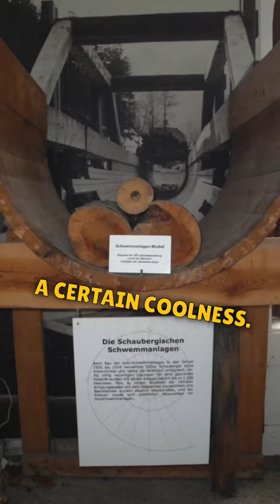Natrue has all the answers (Story of Victor Schauberger)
- NEW HERE? -
Ascension Tools is home to the wisdom of Reinhard Stanjek, an orgonite (orgone generator) creator/artist from Vancouver, Canada.
✏️ Blog Post Recommendation:
About the Creator:
Reinhard Stanjek has been perfecting the art of creating orgonite for over 19 years, relying on both learning from experts in the field and listening to his own artistic intuition.

He is repeatedly fascinated by the way that spirit moves through these pieces and creates anomalies in his original design, only to find these occurrences often enhance their energy output dramatically.

Throughout the years, Reinhard has "gifted" our planet with 1000's of OG's. He focuses mainly on balancing the effects of cell phone towers and other disruptive frequencies.
🔮 Orgone energy exists all around us, and can be accumulated by various means. The benefits of an organ generator range from EMF protection, better sleep and dreams, deepening meditations, mental clarity and more..

BE AWARE: Reinhard’s handmade orgone generators are only available on the Ascension Tools store.